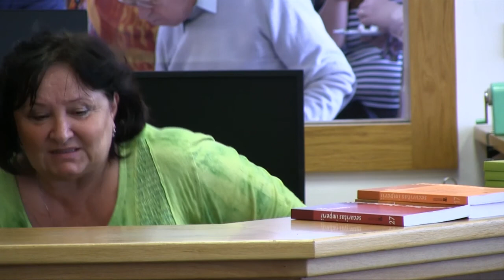Konference Československo v letech 1986-1989, blok 5A, I. část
Blok 5A: Regiony, I. část

Ústav pro studium totalitních režimů, Jihočeské muzeum v Českých Budějovicích a Státní okresní archiv v Českých Budějovicích pořádali konferenci na téma Československo v letech 1986–1989.

Konference se konala v Českých Budějovicích ve dnech 29. a 30. května 2019 v budově Státního okresního archivu, Rudolfovská 40.